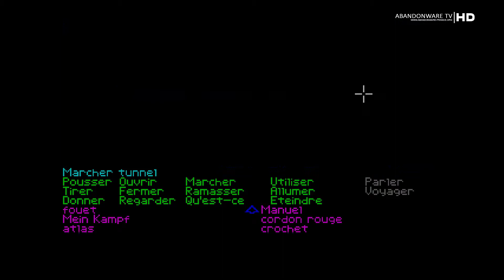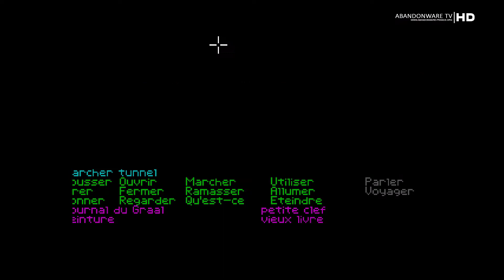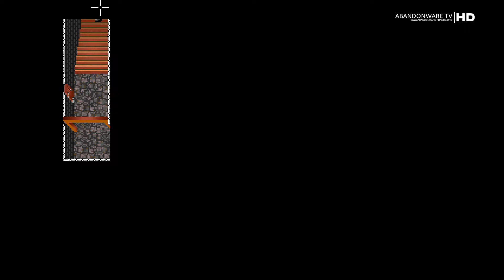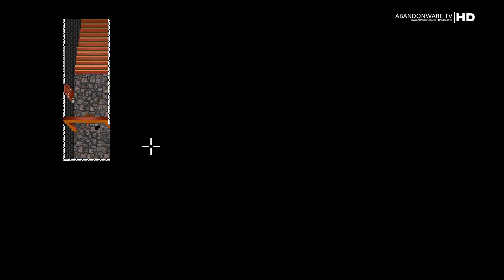[Longplay HD] Indiana Jones and the Last Crusade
Enregistré par Oldgames - Abandonware.TV

Pour la première fois, une version remasterisé en Full HD sans modification ou lissage des pixels.